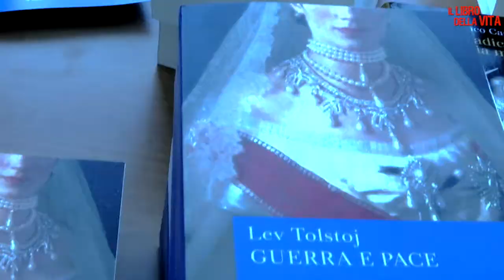LIBRODELLAVITA Prossimo appuntamento con Sergio Staino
Domenica 1 Marzo 2015 Nuovo Auditorium Scandicci